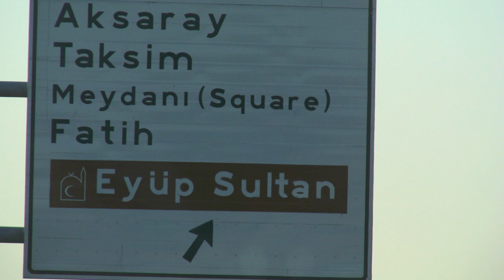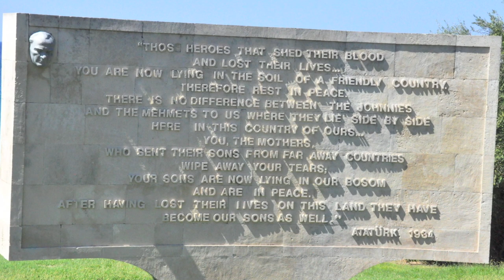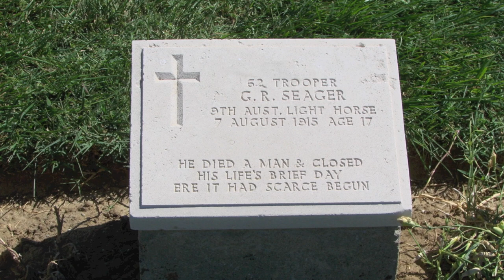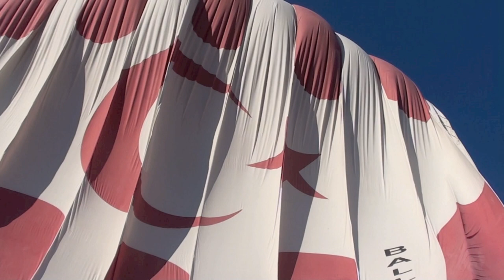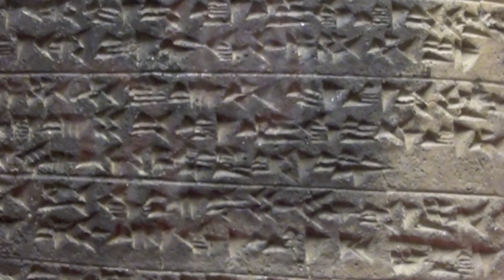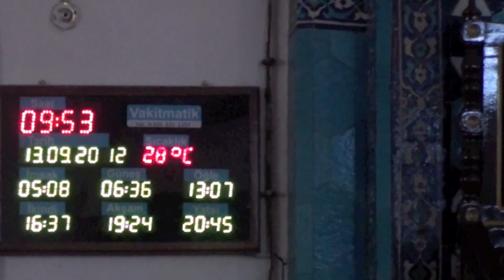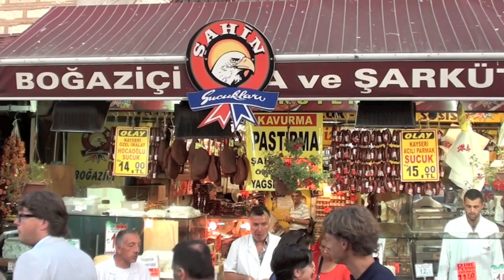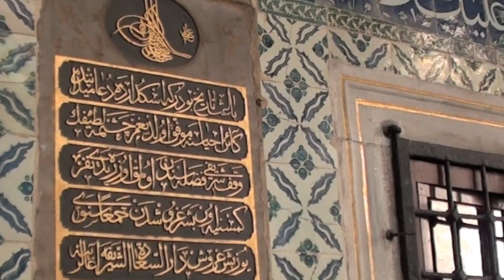Turkey 2012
Video of Turkey in 2012